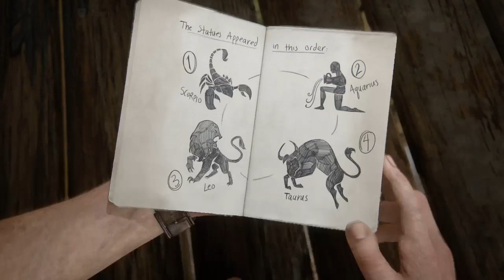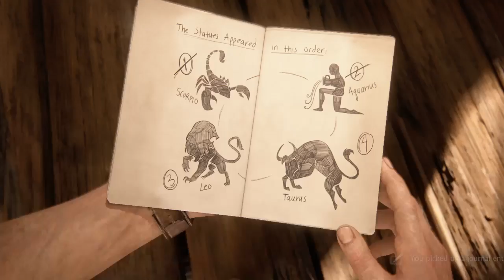Uncharted 4: A Thief’s End - part 17